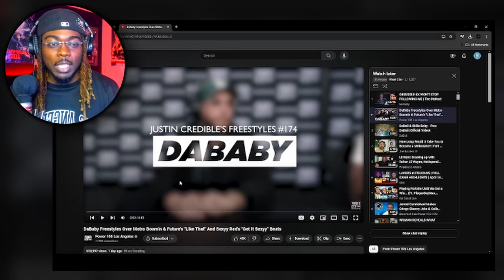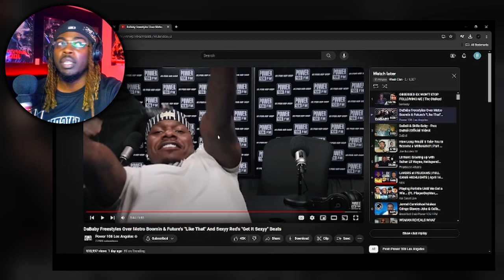BEST FREESTYLER??!! DaBaby Freestyles Over Metro Boomin "Like That" And "Get It Sexyy"